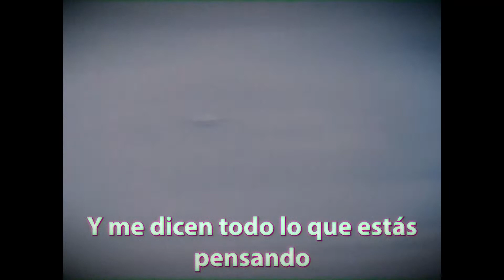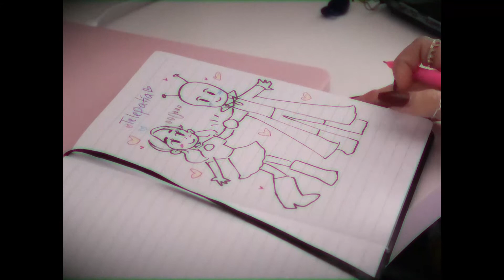Kali Uchis - Telepatía - Cover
Hi! Welcome to my first English cover... and my first Spanish cover too haha!
This song is slightly out of my comfort zone bc it's a bit mature but nevertheless IT IS A BOP :)
Let me know if you have any suggestions for me!
¡Hola! Bienvenidos a mi primer cover en inglés ... y en español también!!
Esta canción está un poco fuera de mi zona de confort porque es un poco madura pero, sin embargo, me gusta mucho jeje :)
¡Déjame saber si tienes alguna sugerencia para mí!

💖 Vocals + Video:
Me :)